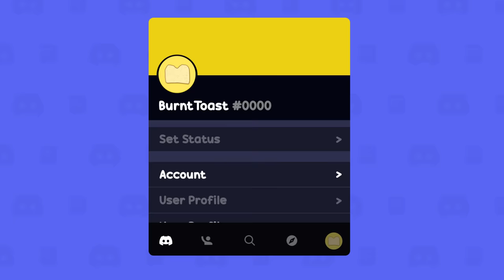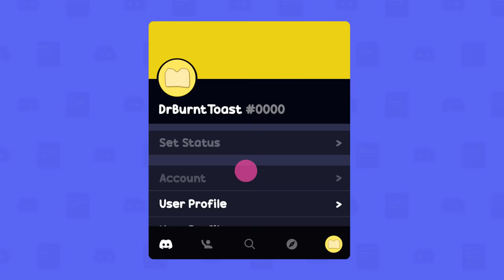How To Change Your Discord Username & Profile Picture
Change your username & profile picture, find your Discord tag, and select the perfect avatar to solve your identity crisis in this stimulating How-To video tutorial from Discord.

To change your Discord username, go to your user settings, find the “My Account” section in the sidebar, type a screen name of your choosing, then enter your password to verify.

You’ll also be able to find or change your Discord tag numbers here, which are your account’s unique numerical identifiers. We need these since some stork somewhere has probably given the name “beegwumpus24” to a different person, and we need a way to show that you both are different users even though you have the same username.

If you navigate to the “User Profile” section in the sidebar, you can hover over your PFP and click on it to “Change Avatar.” You can use any image or profile picture you’d like to, be it a large Wumpus, pie Wumpus, fancy Wumpus, you name it. If you want to, you could even use something other than Wumpus as your profile picture! We really live in a society!

Chapters:
0:00 - 0:32 – What is your username and avatar?
0:32 - 0:42 – How to find your username and avatar
0:42 - 1:05 – How to change username
1:05 - 1:20 – What is your tag/mystery numbers?
1:20 - 1:45 – How to change your avatar